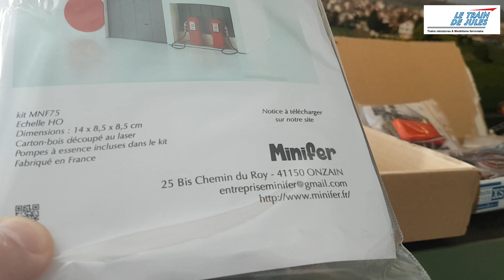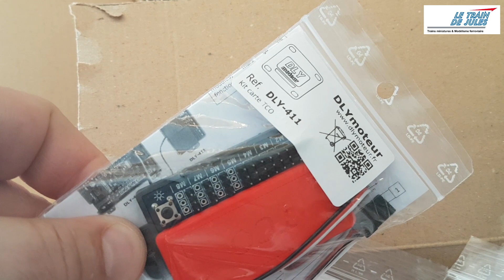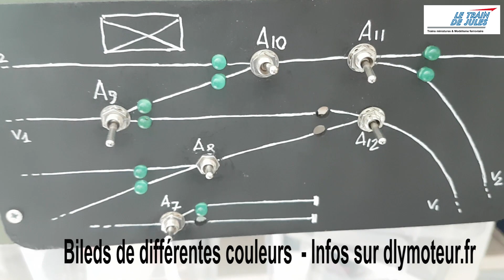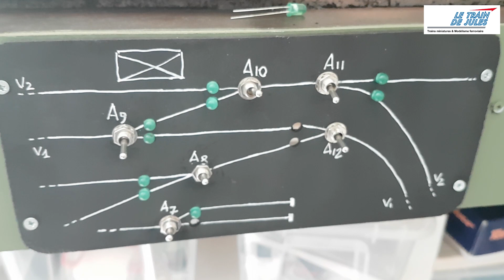TUTO RÉSEAU HO #22 - DU MATOS VIENT D'ARRIVER !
258 - Du MATOS pour la suite de la réalisation du réseau Ho

letraindejules - Trains miniatures et Modélisme ferroviaire c'est aussi :
Bienvenue !